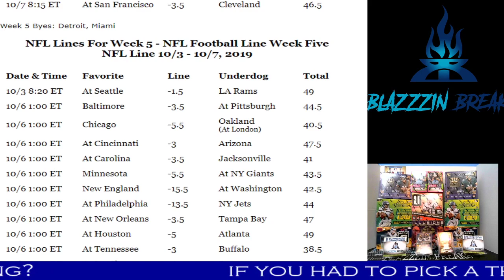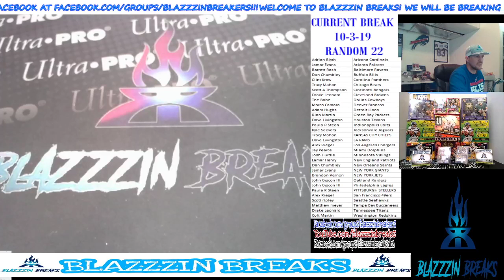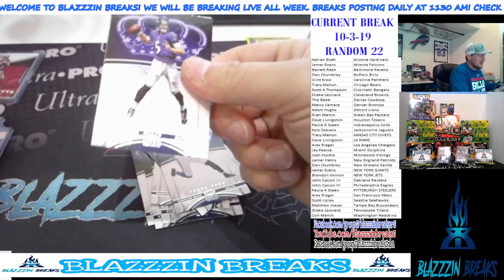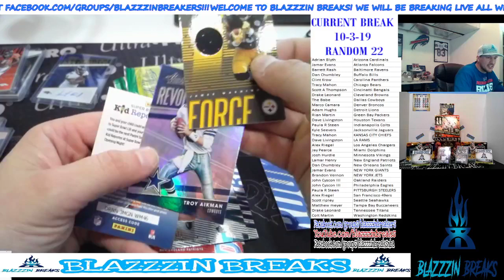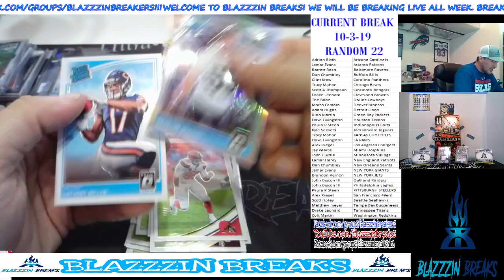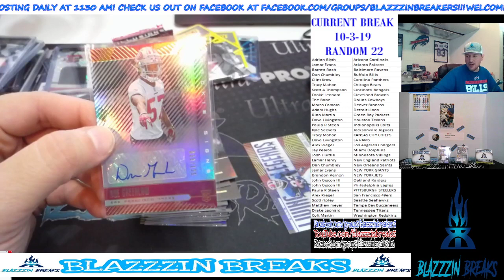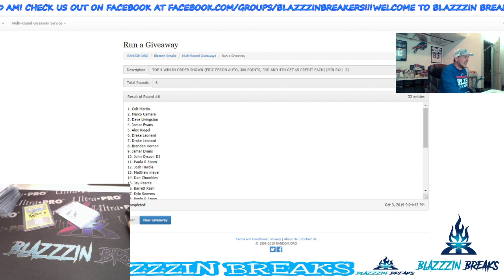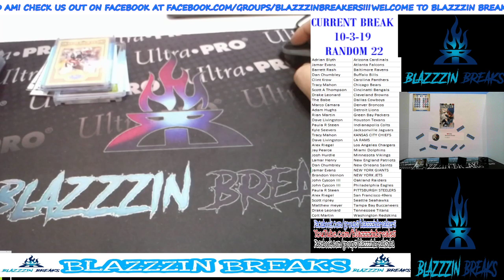Blazzzin Breaks Live Stream